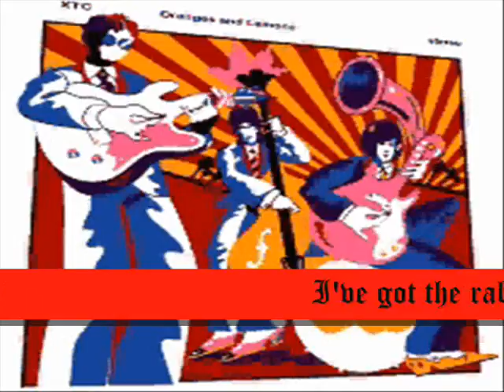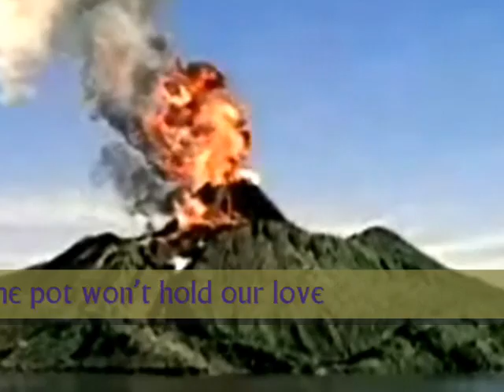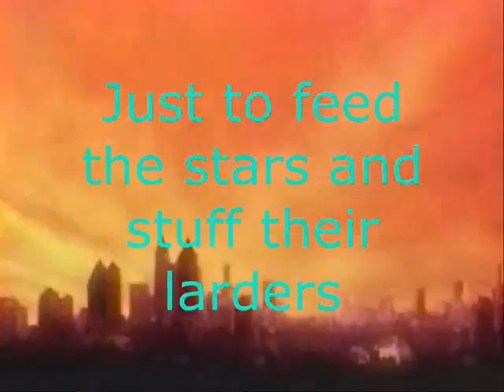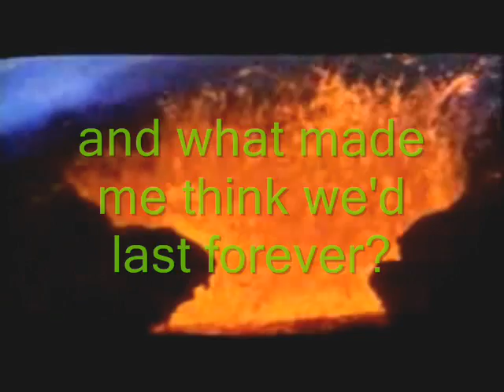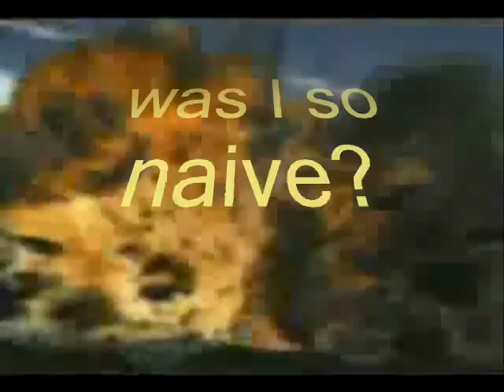XTC - The Wheel & The Maypole ♪♫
From WASP STAR (Apple Venus II) Album (2000)